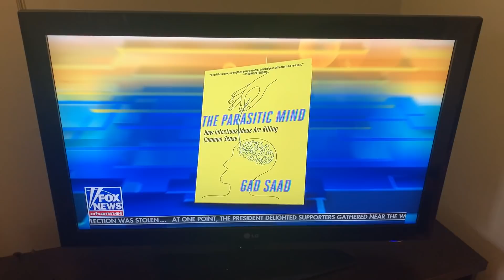My Appearance on Fox & Friends to Discuss Social Media Censorship (THE SAAD TRUTH_1166)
The Parasitic Mind: How Infectious Ideas Are Killing Common Sense was released on October 6, 2020.

Dr. Gad Saad is a professor, evolutionary behavioral scientist, and author who pioneered the use of evolutionary psychology in marketing and consumer behavior.  In addition to his scientific work, Dr. Saad is a leading public intellectual who often writes and speaks about idea pathogens that are destroying logic, science, reason, and common sense.